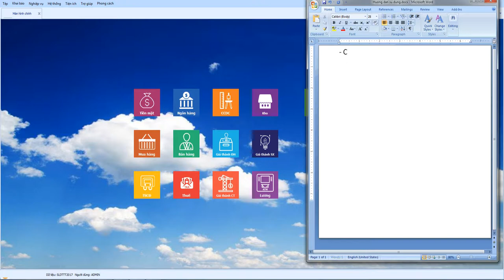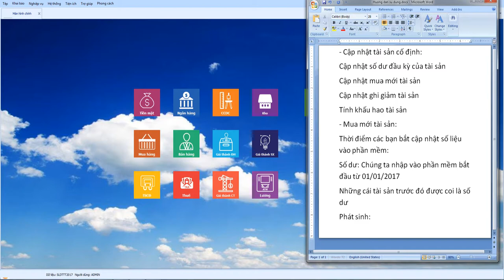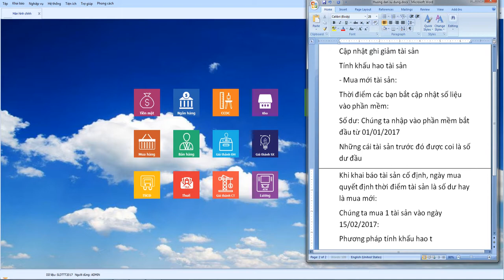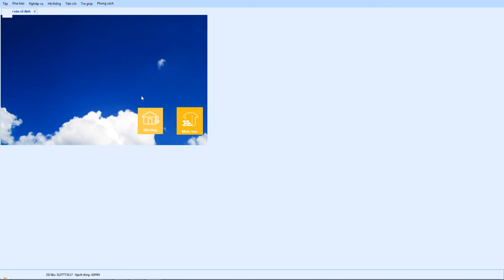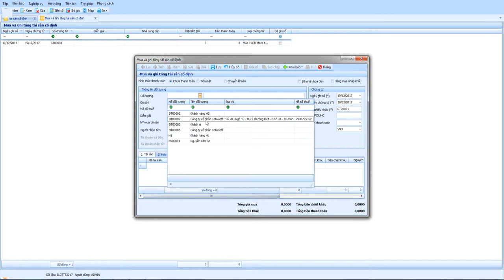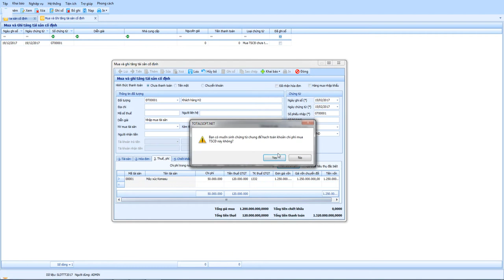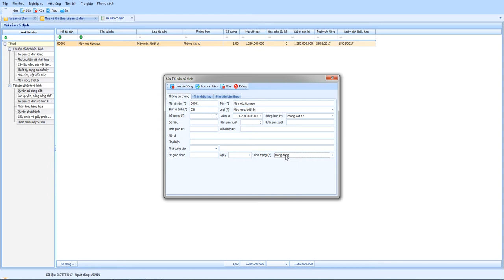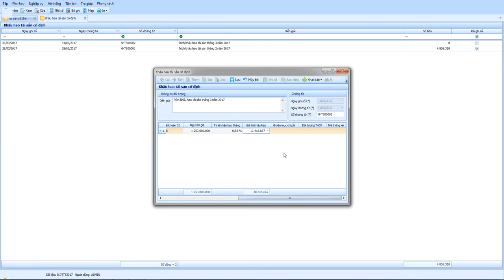Mua mới và ghi tăng tài sản cố định!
Đây là trường hợp ghi tăng do mua mới! các trường hợp dư đầu kỳ được khai báo trong phần danh mục tài sản!